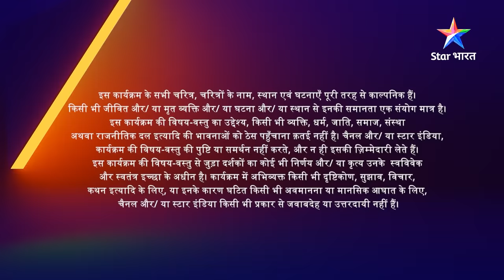FULL EPISODE-371 Part 01 | Kalash Ek Vishwaas | Ravi ko hua Nivedita par shak | कलश एक विश्वास